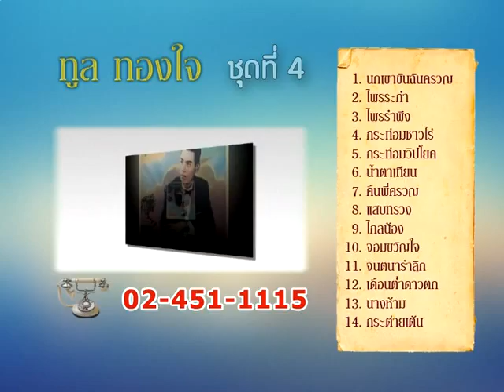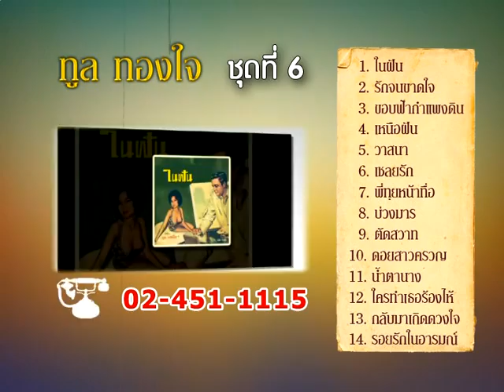ทูล ทองใจ ที่ระลึกครบรอบ 19 ปีแห่งการจากไป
ที่ระลึกครบรอบ 19 ปีแห่งการจากไป ทูล ทองใจ ซีดีชุด 9 แผ่น แฟนเพลงสามารถหาจับจองเป็นเจ้าของได้แล้วว­ันนี้ ที่ร้านแม่ไม้เพลงไทยทุกสาขาหรือโทรสั่งซื­้อสั่งจองได้ที่เบอร์ 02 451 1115

Line  : @maemaiplengthai หรือ maemaiplengthai